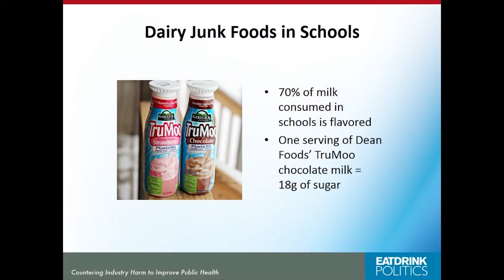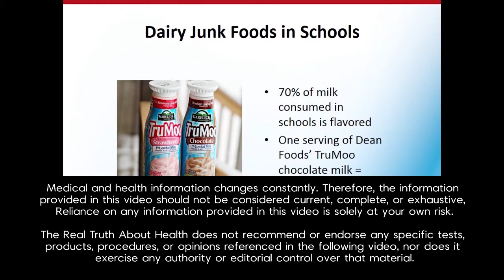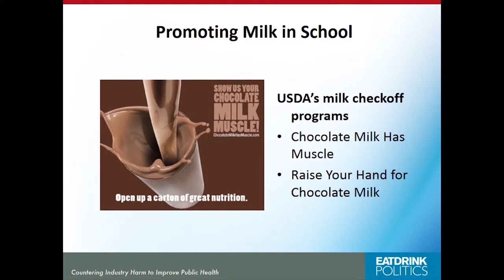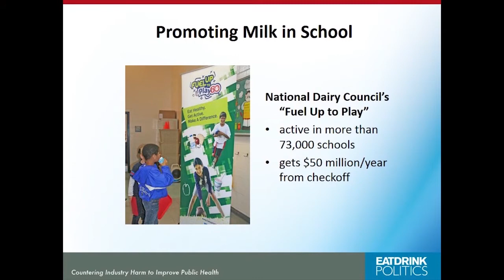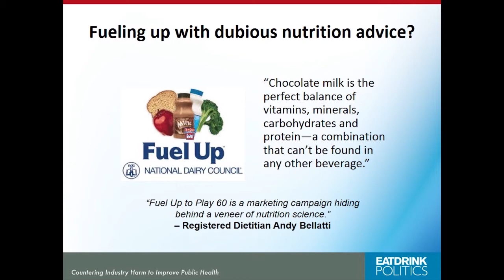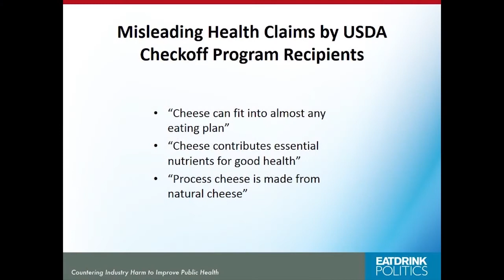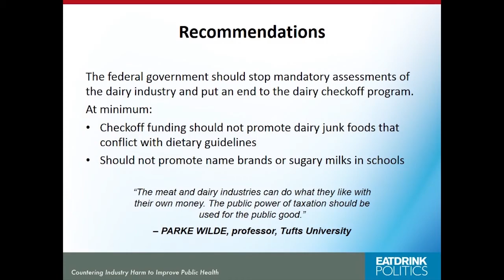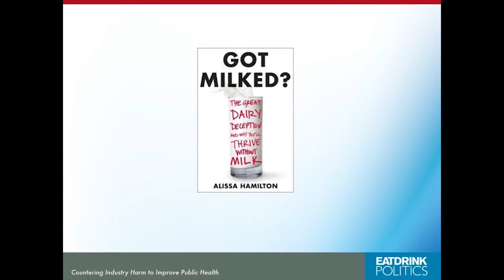How Is Milk Promoted To School Children? with Michele Simon J.D., MPH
The United States is currently embroiled in a national debate over the growing public health crisis caused by poor diet. People are starting to ask who is to blame and how can we fix the problem, especially among children. Major food companies are responding with a massive public relations campaign. These companies, including McDonald's, Coca-Cola, Kraft, and General Mills, are increasingly on the defensive. In response, they pretend to sell healthier food and otherwise position themselves as "part of the solution." Yet they continue to lobby against common sense nutrition policies. Michele Simon exposes this hypocrisy and explains how to fight back by offering reliable resources. Michele Simon shows how to spot the PR and how to organize to improve food in schools and elsewhere. For the first time, author Michele Simon explains why we cannot trust food corporations to "do the right thing." She describes the local battles of going up against the powerful food lobbies and offers a comprehensive guide to the public relations, front groups, and lobbying tactics that food companies employ to trick the American public.

Michele Simon is a public health lawyer specializing in legal strategies to counter corporate tactics that harm the public’s health. Simon has been researching and writing about the food industry and food politics since 1996. Also an expert in alcohol policy, for 4.5 years she served as research and policy director for Marin Institute (now Alcohol Justice), an alcohol industry watchdog group based in Northern California. Her groundbreaking 2007 report on alcoholic energy drinks led to federal action to ban the dangerous products. Her first book, Appetite for Profit: How the Food Industry Undermines Our Health and How to Fight Back, was published by Nation Books in 2006. New York University Professor Marion Nestle (who calls the book “brilliant”) has made it required reading for her nutrition students. An accomplished and engaging speaker, Simon lectures internationally on corporate tactics and policy solutions. She has a master’s degree in public health from Yale University and received her law degree from the University of California, Hastings College of the Law. In 2013, Simon was awarded the National Association of Nutrition Professionals’ Community Award and the Nutritional Therapy Association’s Award of Excellence.